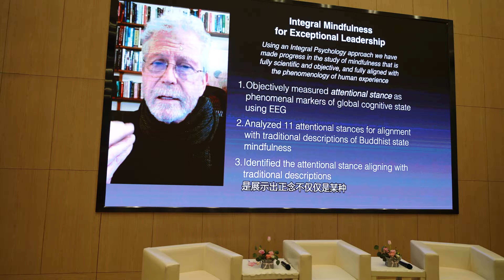Fifth Integrated Psychology Forum & Academic Symposium - Chinese Society of Integrated Psychology.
We were proud to collaborate with Fudan University at the Fifth Integrated Psychology Forum.

Over 500 professionals gathered for dynamic discussions. Our Professors and students from Sofia actively contributed. The symposium explored life's meaning and values.